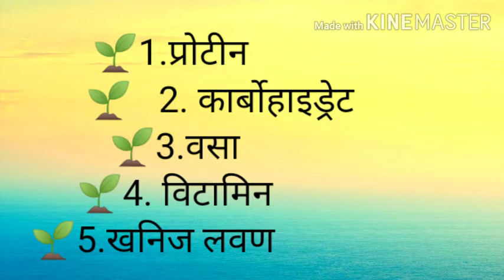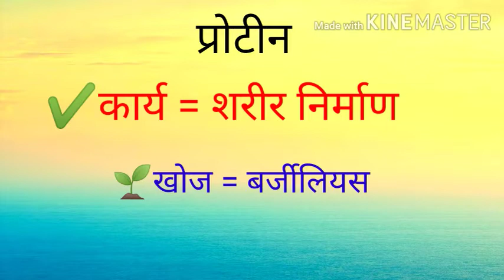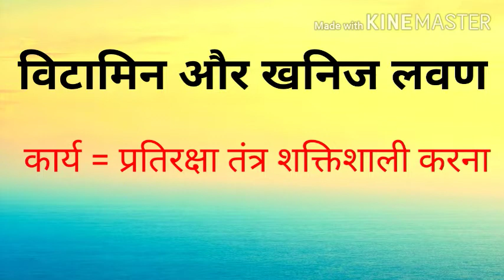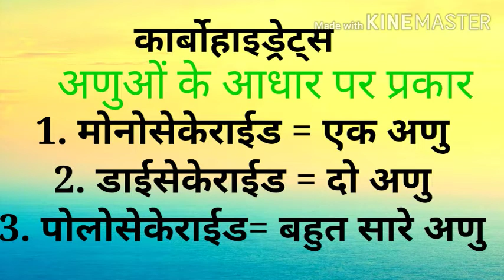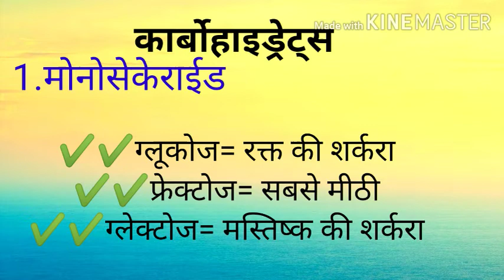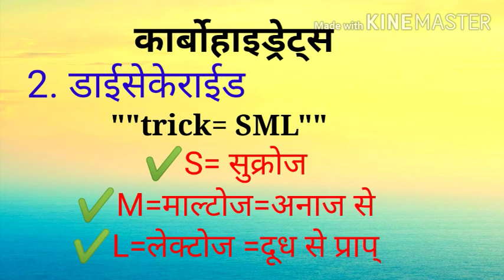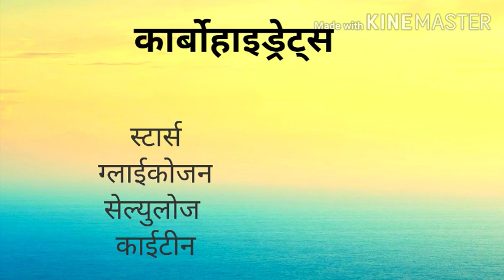पोषक तत्व । NUTRIENTS carbohydrates , protein, fat// For SSC, NTPC, REET2020/by Unique Gk Tricks 2.0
In this video I talk about nutrients elements like that carbohydrates, fat, protein
And I describe full explanation of types carbohydrates